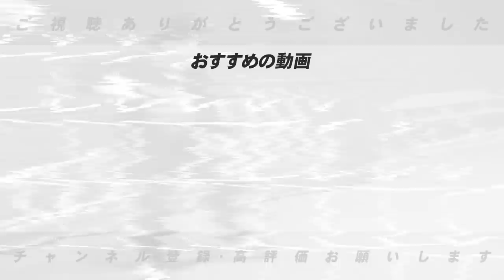【日本ハム新庄監督が続投決定‼︎】選手は甘えてはいけない‼︎万波でさえ来季は危うくなる可能性がある？日本ハム新庄監督に期待したいこととは？【プロ野球】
■阪神村上投手の偉業